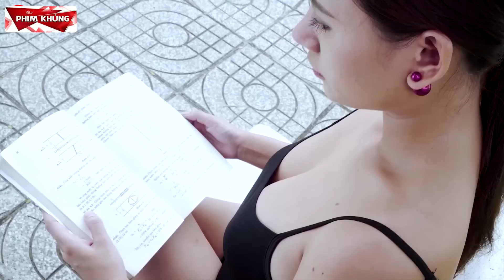Beautiful Vietnamese girl was visited by neighbors and undressed together | Full HD | Funny Videos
❖Tên Phim: LỐC CỐC LENG KENG